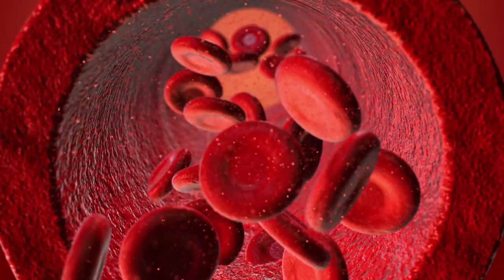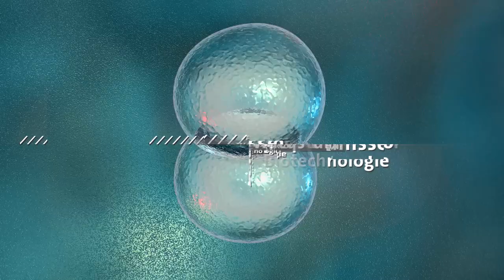25 Jahre Erfahrung in Biotech-Investments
Entdecken Sie BB Biotech und erhalten Sie einen Einblick in den Biotechsektor und den fundamentalen Analyseprozess unseres Managementteams bei der Auswahl der Beteiligungen.